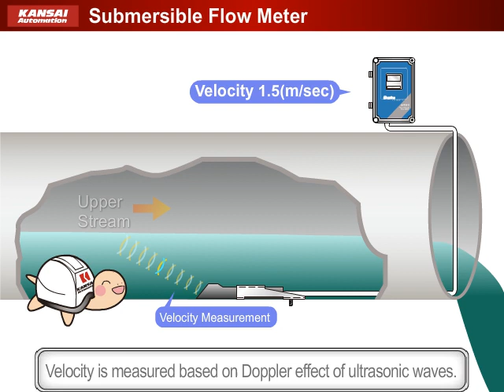Ultrasonic Area-Velocity Flow Meter | KANSAI Automation Co., Ltd.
Flow velocity and water level can be measured simultaneously by one sensor!
It can be used only by fixing the sensor to the bottom of a water channel. Large-scale constructions such as weir and pipe establishment are not needed.